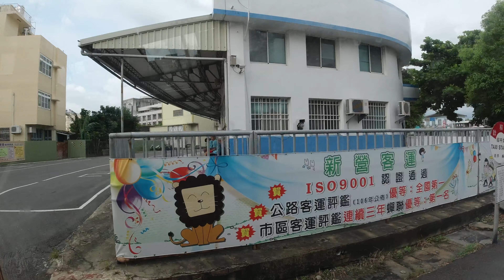新營到布袋公車之旅😄😄😃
此影片關於新營到布袋公車之旅